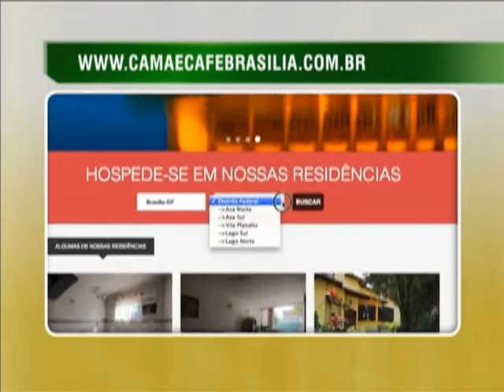Turistas podem optar por hospedagens alternativas durante a Copa do Mundo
NBR NOTÍCIAS - 28.01.14: As doze cidades brasileiras que vão receber jogos da Copa do Mundo terão hospedagens alternativas para receber os turistas. O Ministério do Turismo está apoiando iniciativas para aumentar a oferta de albergues, imóveis para aluguel e acampamentos públicos temporários. Hospedagens como essas são opções mais baratas e contribuem para o atendimento da demanda não contemplada pelos hotéis convencionais.